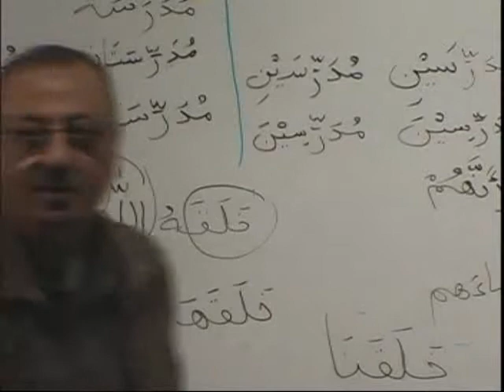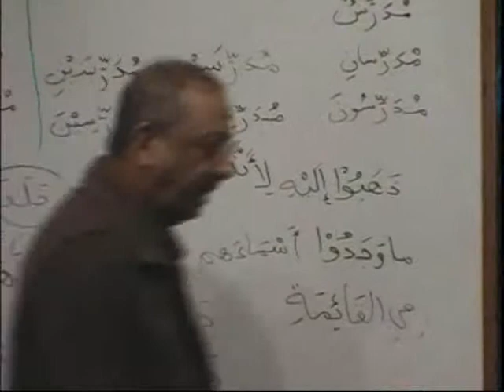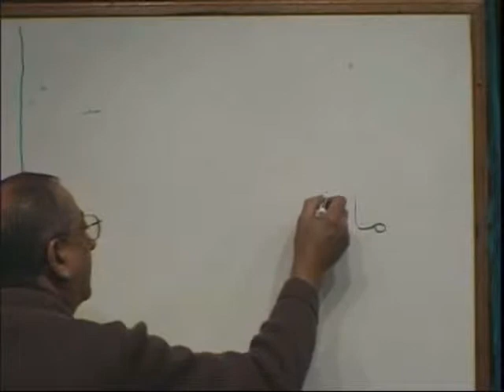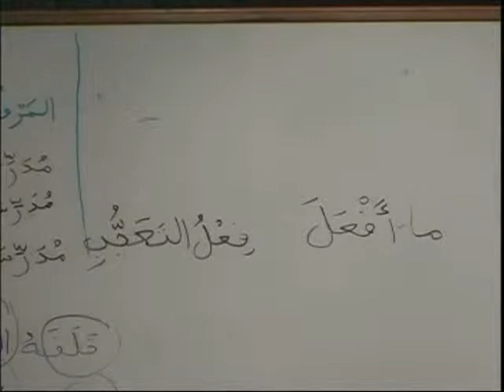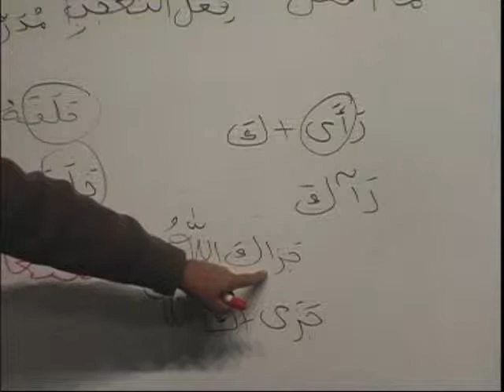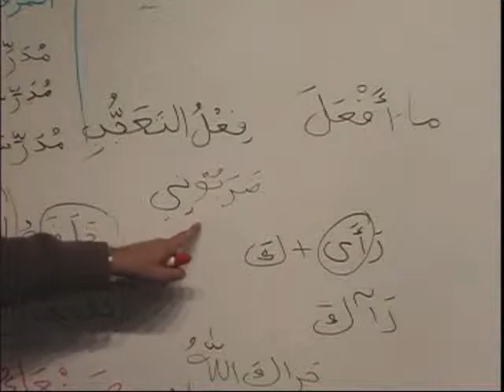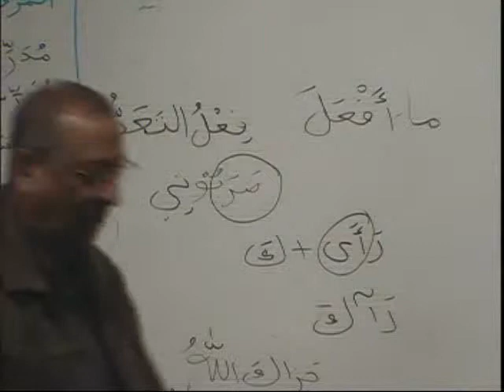MAV BK2 DVD06 PARTA2